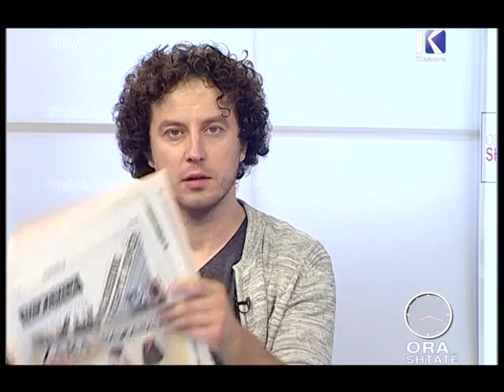ORA 7 - Profil: Patris Berisha - 11.11.2013 - KLANKOSOVA.tv